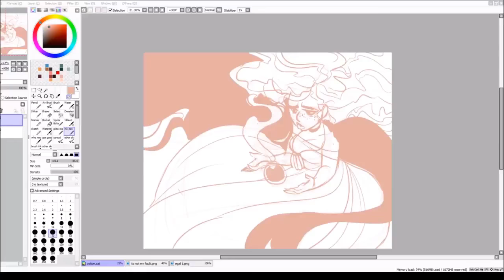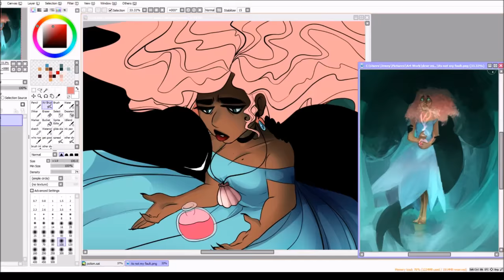Paint Tool Sai Speed Paint- Not My Fault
Did a redraw of a old picture, mostly cause i'm working on this story again.

Its apart of the comic I'm developing and basically, this is the Sea Witch who forever lives with the guilt knowing her magic cost a siren's life

Programs used:
Wondershare Filmora

Also, some of my nephew's, N.S, schoolmates think he's lying when he showed them my channel so to those kids, i am in fact, his aunt so ya'll can kindly leave him alone